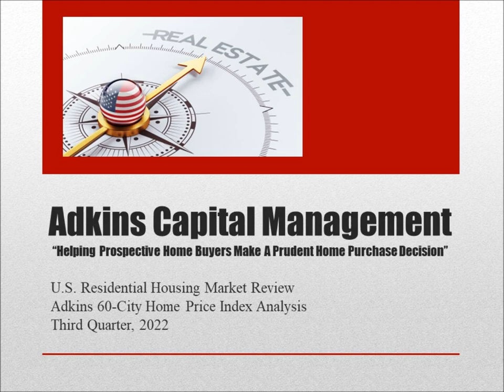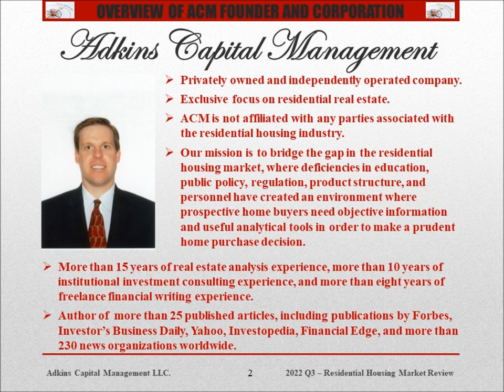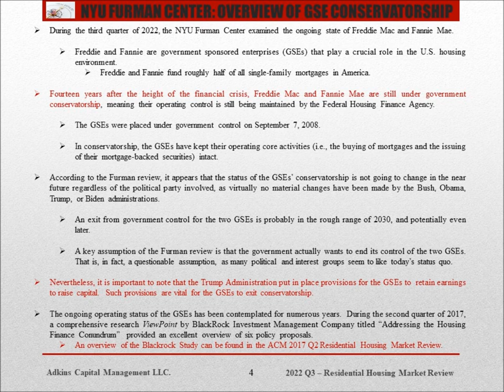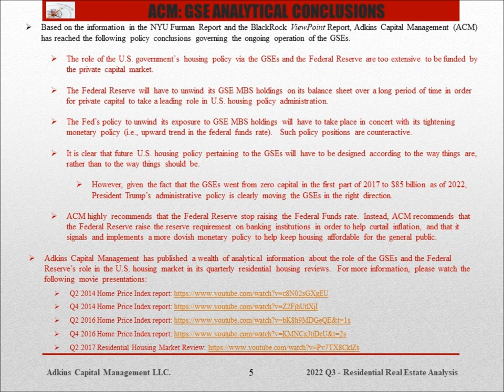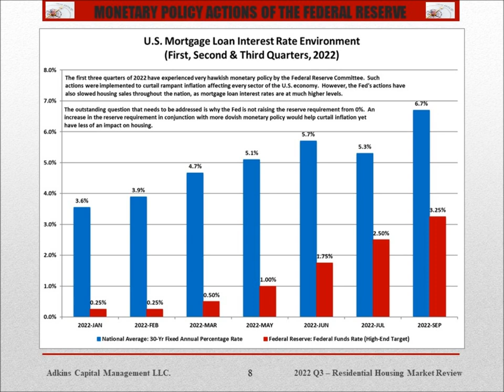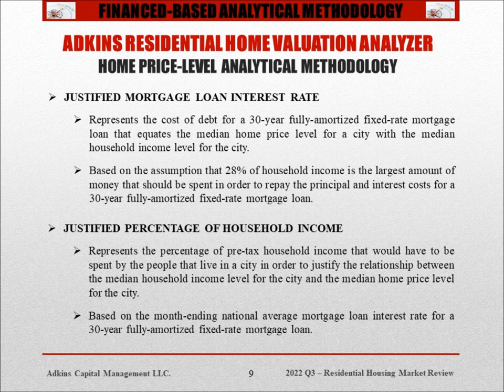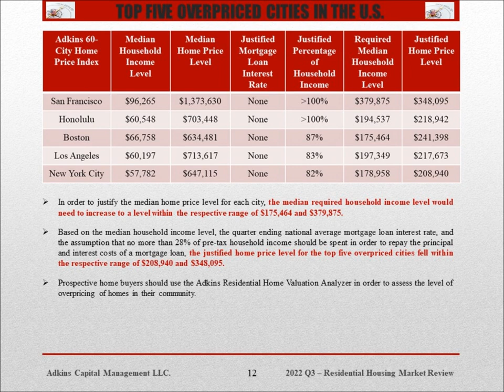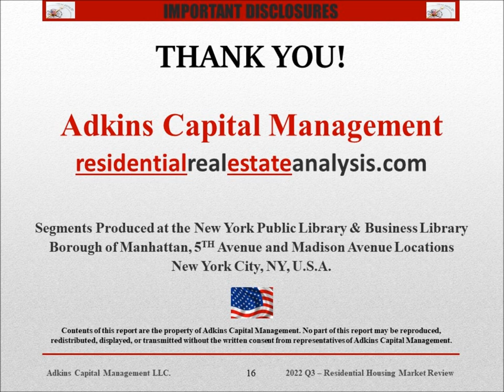2022 Q3 Residential Housing Market Review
The purpose of this movie presentation is to provide an overview of the events and trends that transpired in the U.S. residential housing market environment during the third quarter of 2022.

This presentation provides a review of: “When Will Government Control of Freddie Mac and Fannie Mae End” report by the New York University Furman Center For Real Estate and Urban Policy

This presentation also provides an overview of the monetary policy actions of the Federal Reserve in response to the current and anticipated economic environment across the U.S. amid the Fed’s concern about inflation.

Two outstanding questions that need to be answered by the Federal Reserve are: "Why was the Reserve Requirement Cut to 0% in 2020 and when will it be Raised?”

In addition, this presentation provides an overview of the top five overpriced- and underpriced- cities in the Adkins 60-City Home Price Index.